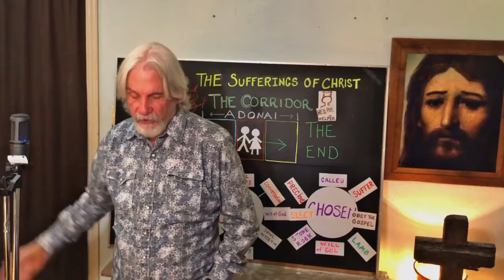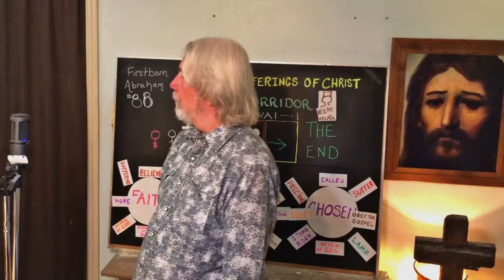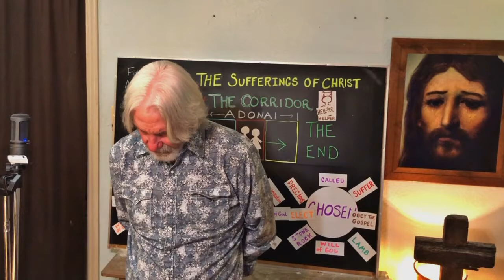Firstborn 87 Adonai Sends Assyria, the Horsemen and the Messenger of Satan